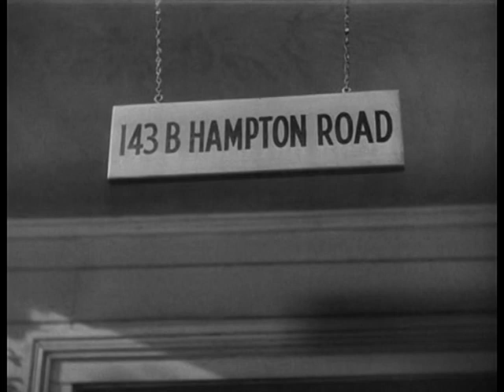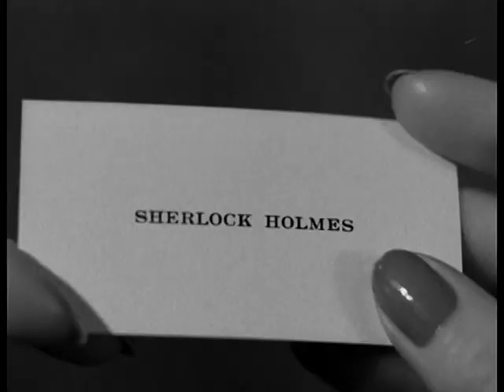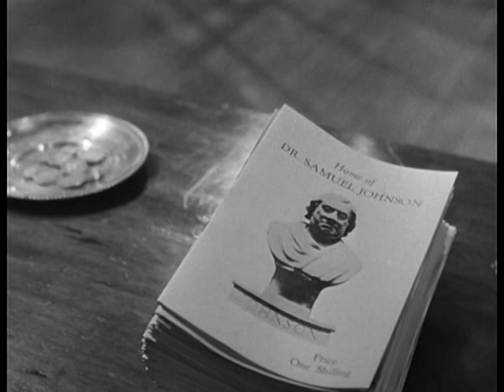LA CLE (DRESSED TO KILL) - VF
Trois boîtes à musique fabriquées par un détenu sont vendues aux enchères.

Le lendemain, le premier acquéreur, un ami de Sherlock Holmes, est tué alors que Hilda Courtney et son complice tentent de lui voler la boite.

Persuadé que quelqu'un cherche à s'emparer des trois boîtes, Sherlock Holmes rend visite au second acheteur, mais trop tard.

Celui-ci vient de se faire dérober sa nouvelle acquisition.

Apprenant que le fabricant des boîtes fut condamné pour le vol de planches à billets de la Banque d'Angleterre.

Holmes suspecte que les boîtes mènent à la cachette des matrices.

Avec l'aide d'un ancien cambrioleur qu'il sauva de la potence, Sherlock Holmes arrive, avec l'aide du Docteur Watson, à déchiffrer le message encodé dans la musique des boîtes.

Après avoir essayé vainement de se débarrasser du détective et de son acolyte, Hilda Courtney et ses complices sont capturés au moment où ils allaient s'emparer des matrices.

 Anecdote :

Dressed To Kill est le dernier film de la série des Sherlock Holmes produit par le Studio Universal avec Basil RATHBONE dans le rôle du célèbre détective anglais.

Comme la plupart des films de cette série, le scénario de Dressed To Kill n'est pas tiré d'un roman de Conan DOYLE, mais retient quelques éléments retrouvés dans différentes histoires du célèbre Colonel de l'Armée Anglaise devenu écrivain.